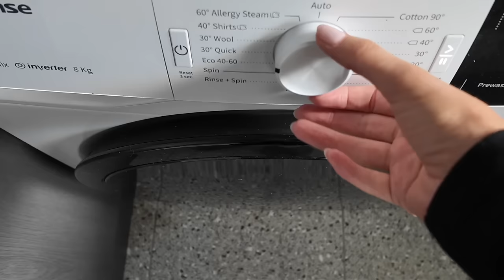NEW CLEAN WITH ME! Weekly Cleaning ROUTINE! Intense cleaning motivation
Lets get cleaning! Today I have a new cleaning with me, cleaning motivation. I have some new things I want to add to my weekly cleaning routine. I want to spend more time ironing and prepping my clothes to wear as part of my weekly laundry routine. So if you're looking for some cleaning motivation, pop this on while you clean your place and we can do it together. NEW CLEAN WITH ME! Weekly Cleaning ROUTINE! Intense cleaning motivation

*Cleaning supplies*
Pink stuff
Electric brush
Scrub daddy sponge
Pink stuff tub
Vanish Power Gel

*Makeup*
NARS foundation
Charlotte Tilbury bronzer
Hourglass Concealer
Sephora red blush
Morphe 2 Palette
Hourglass mascara
Maybelline brow

SAVE $$$
3 months FREE music

Main camera (all my current videos)
Microphone (my mic came with the pack linked above but you can get it on its own here)
Big camera (mostly photos or nice shots)
Old vlog camera (I havent used in a while but a lot of people use this)
SD harddrive